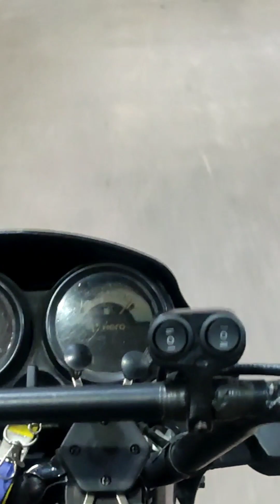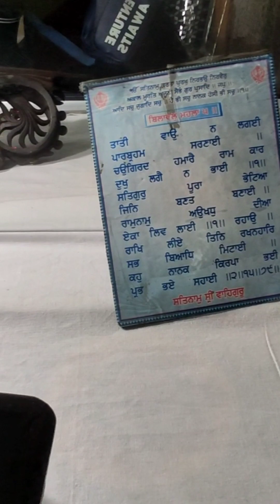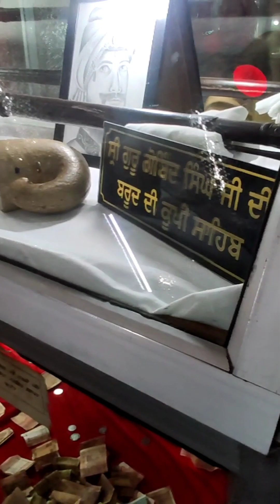mohali to Manikaran Sahib kasol manali on bike. bike ride vlog1